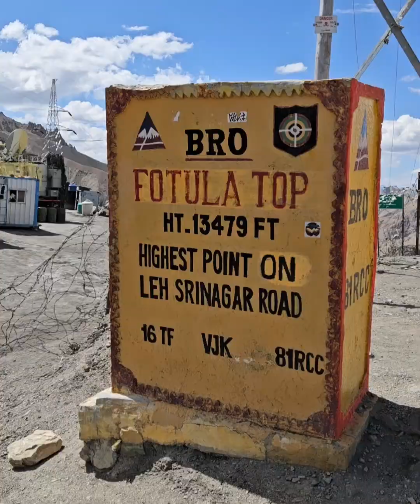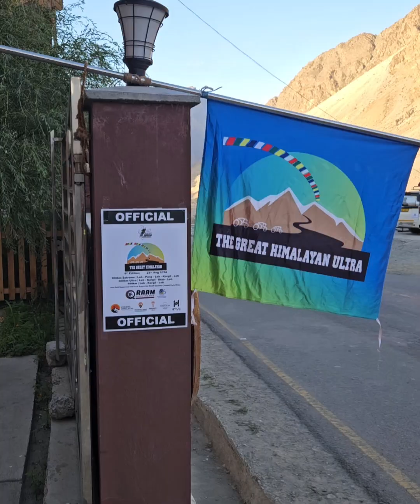The great Himalyan 600km ultra cycling race Aug. 2024 by Inspire India team in leh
🎖New experience added in my career
I was part of the CREW member team for
CAPTAIN SATWIK BHAMIDI- RQ 319
for his 600km Race
organized by Team @inspireindiaultraraces
and hosted by @roversdenhostelleh

• Race route :
Leh to Kargil-Dras & then back to leh
then Thiksey monastery & then Leh.
Cut off timings 40 Hours
from 24-25 August

• Captain Satwik achieved his new personal record of longest cycling in one go which was previously 220km and that very impressive performance by him in these conditions.

• I was in leh that time because I have my own race for 6 September :- 72km Khardung La Challenge Ladakh Marathon.